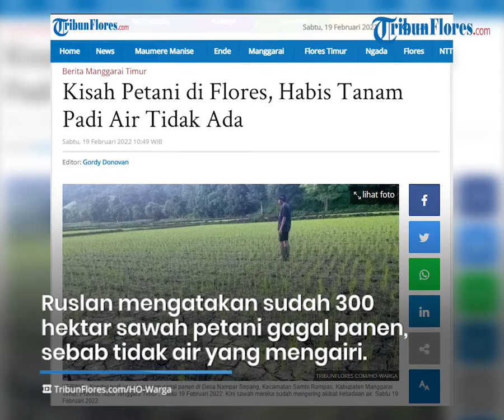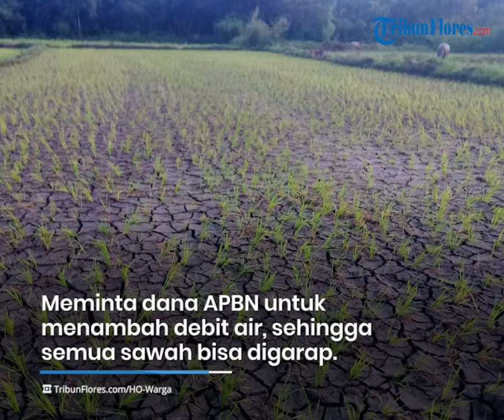Kisah Petani di Flores, Habis Tanam Padi Air Tidak Ada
TRIBUNFLORES.COM, BORONG - Sekitar 300 lebih hektar sawah milik petani di Desa Nampar Sepang, Kecamatan Sambi Rampas, Kabupaten Manggarai Timur, Provinsi Nusa Tenggara Timur terancam gagal panen.

Ruslan salah seorang petani setempat kepada TRIBUNFLORES.COM, Sabtu 19 Frebuari 2022, mengatakan sekitar 300 lebih hektar padi sawah milik petani di Desa Nampar Sepang sudah gagal panen, sebab tidak ada air yang mengairi persawahan padi itu.

Artikel ini telah tayang di Tribunflores.com dengan judul Kisah Petani di Flores, Habis Tanam Padi Air Tidak Ada,